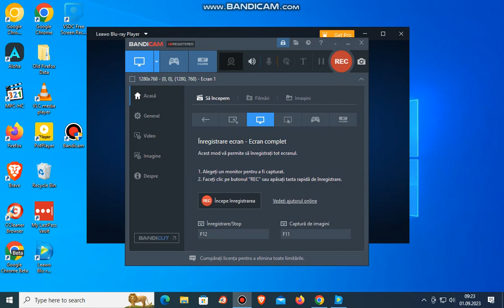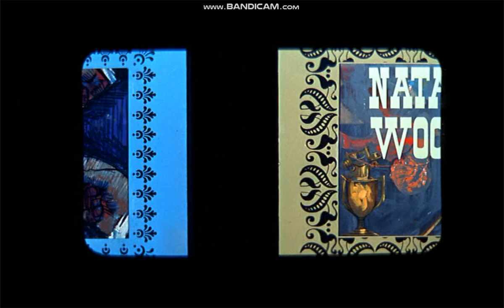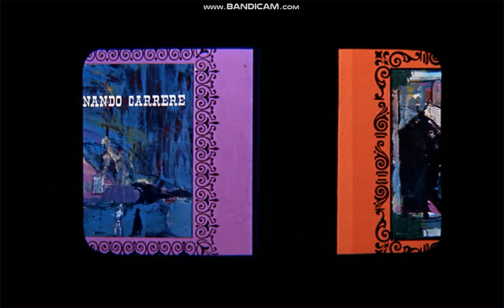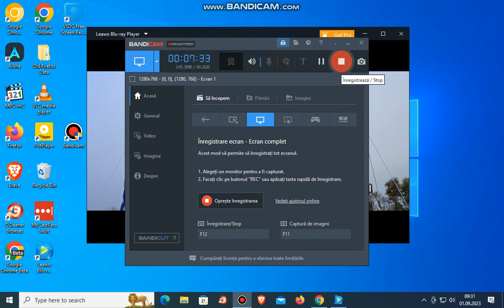Opening To The Great Race 2002 DVD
1. 1997 Warner Home Video Logo
2. DVD Menu
3. Overture
4. Warner Bros Pictures Logo
5. Opening Title
That's It